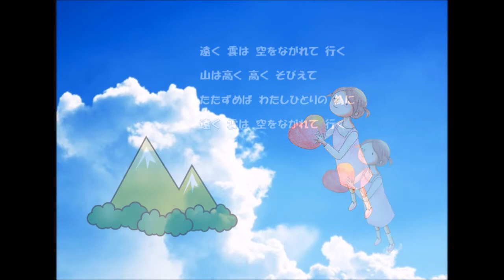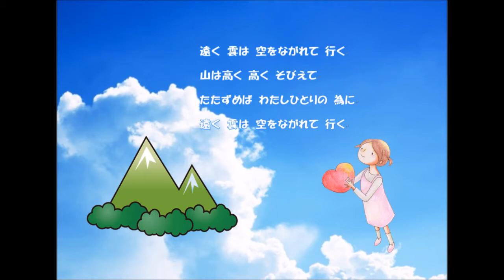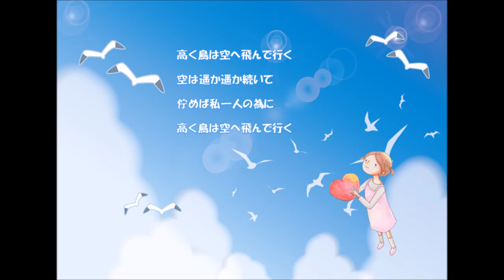2017 8 24 「たたずめば空 」 坂庭省悟さん カバー 指弾き 弾き語り 歌詞付き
今回は坂庭省悟さんがフォークスの頃に作られました「たたずめば空」をカバー弾き語りさせていただきました。笠木透さんの歌詞も素晴らしく、とても気に入っている楽曲です。その分演奏が難しく、出来上がりまでに何十回も録音に失敗いたしました。まだまだのところもありますが、精いっぱいの演奏お聴きいただけたら嬉しいです(#^^#)